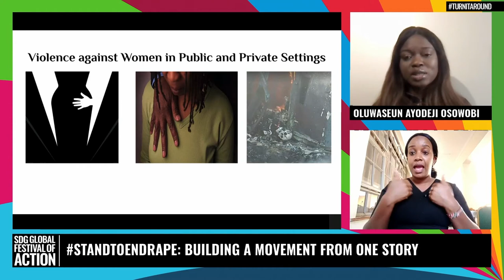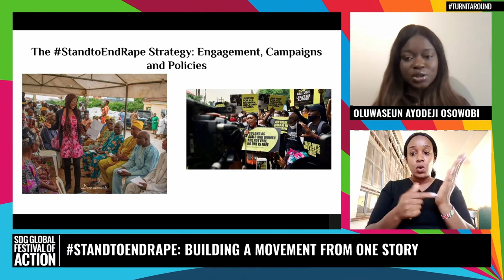StandToEndRape: Building a Movement from One Story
Across the world, the empowerment, safety and progression of women in public and private settings is viewed through the lens of gender equality. This is no different in Nigeria. Stories of injustices, discrimination and violations experienced by women and girls cannot be overemphasized. Data by UNICEF Nigeria in 2015 showed that one in four girls in Nigeria had experienced sexual violence before the age of 18. What forms do these violence take? What are the drivers and how does it impact women’s access to leadership? This talks delves deep into the strategies employed by Stand To End Rape Initiative (STER) to advance gender equality through grassroots engagement, awareness campaigns and policy advocacy, while holding the Nigerian government accountable to their commitment.

Speaker

Oluwaseun Ayodeji Osowobi
Executive Director, Stand To End Rape Initiative (STER)